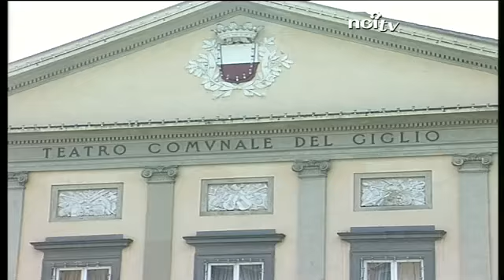Legge stabilità, sostegno a Giglio e Boccherini